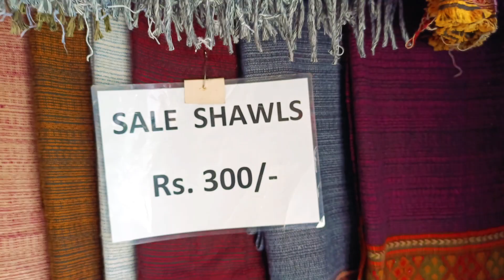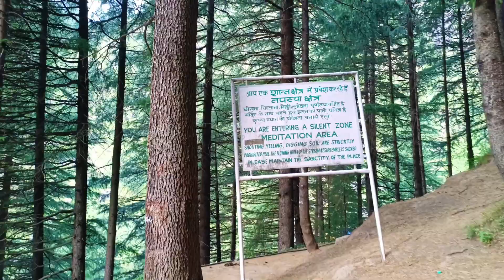Vashishth Market and Jogini Falls Manali 😍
You can Support me:
Banking Details:

Bank: UCO BANK
Name: Sunil Kumar Tanti
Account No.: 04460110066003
IFSC: UCBA0000446

                                       ( YOU ARE AMAZING, LOVE YOU ALL & TAKE CARE )

THANK YOU AGAIN FOR YOUR VALUABLE TIME

Sunil Kumar Tanti
From: Pallahara, Odisha (India)